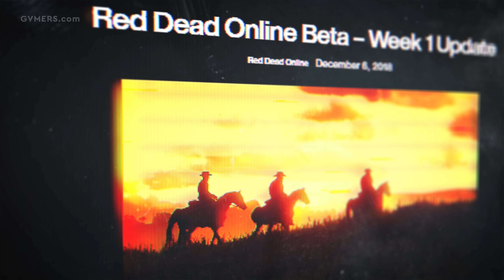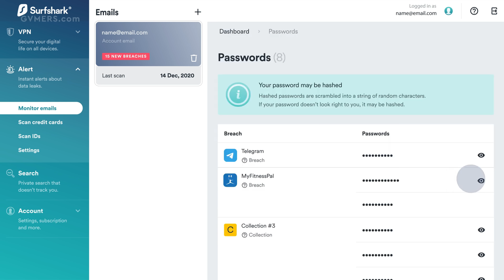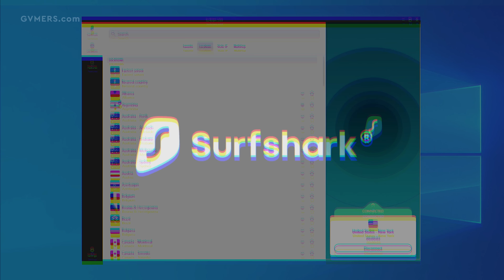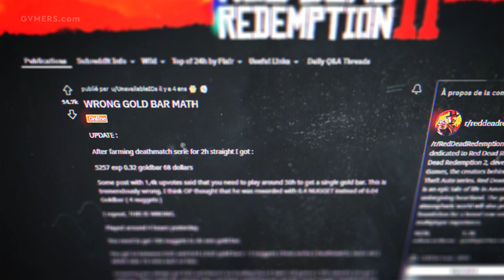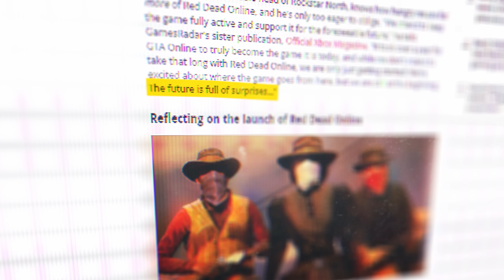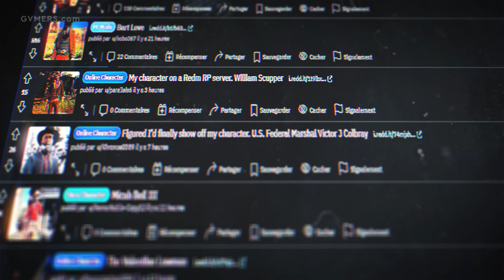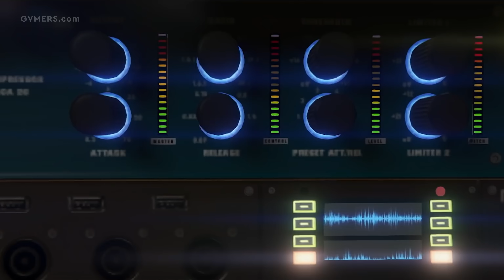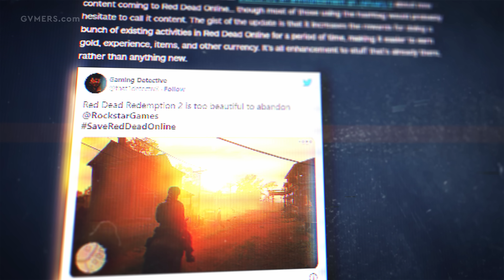Abandoned by Rockstar - The Tragedy of Red Dead Online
Rockstar Games had only explored relatively rudimentary modes of multiplayer in its games before the advent of Red Dead Redemption in 2010. The American West-set adventure, with its cooperative and competitive offerings, engendered the development studio’s first step into the wild west of expansive online gameplay. It made sense, then, that Grand Theft Auto 5’s multiplayer suite, GTA Online, allowed the team to unfurl its wings and do so in a way that generated multimillion-dollar earnings via in-game purchasing. But GTA Online didn’t achieve incredible success overnight. Several years and various post-launch updates would land before the experience hit its stride with 2015’s Heists update. The hope was that Rockstar would afford Red Dead Redemption 2’s online component the same room to grow.

Red Dead Online entered beta weeks after the prequel’s story campaign arrived in stores. It almost instantly became mired in controversy, too, mostly because of balancing issues with the in-game economy. Rockstar addressed the community’s concerns with haste, leading many to believe the move marked the start of a cadence that would always see the developer quickly respond to player feedback. This rapport between the production team and its Red Dead Online user base lasted for only so long, however.

A frustrated community felt the need to beg for meaningful content updates within two years of the multiplayer mode’s release. And after about three years, pleas for Rockstar to “Save Red Dead Online” had turned into a trending hashtag that even caught the attention of executives at Red Dead publisher Take-Two Interactive. Unfortunately, these noble efforts proved for naught, since, once again, the future of the western-themed franchise found itself playing second fiddle to the creation of new Grand Theft Auto content.

This is the tragedy of Red Dead Online.

Intro 0:00
Sponsorship 2:12
Video 3:17